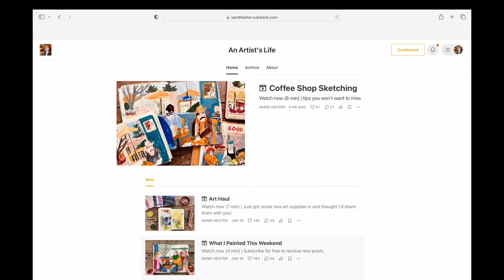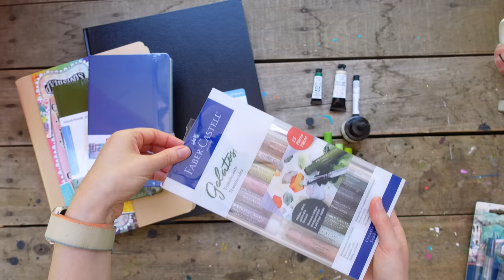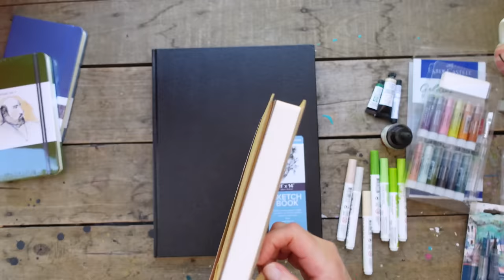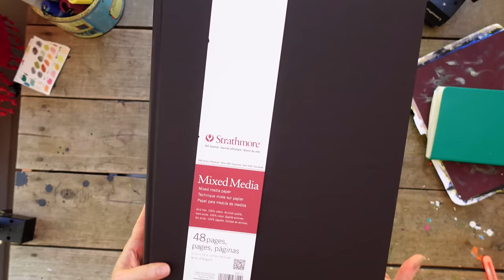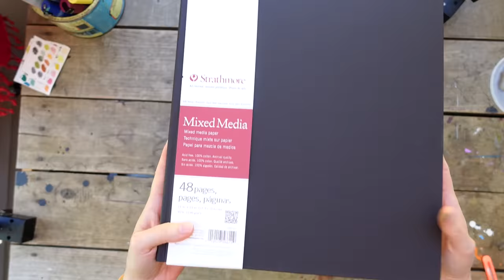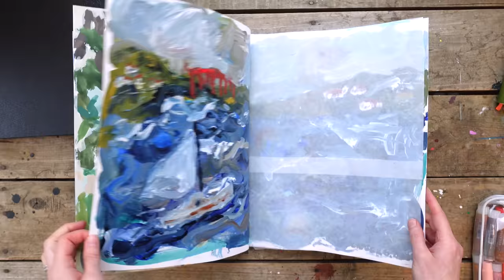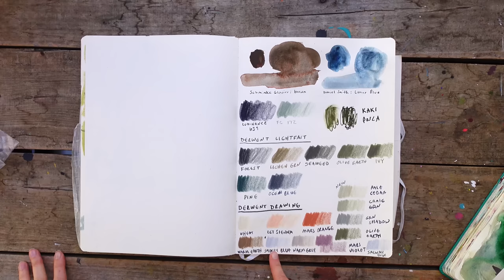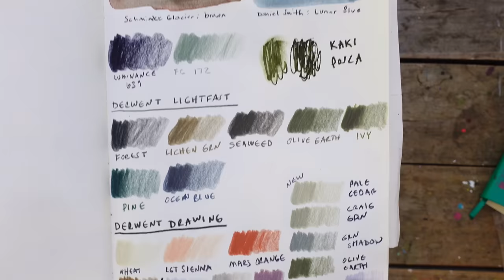Art Haul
Some really exciting new supplies to show you! Links for the supplies are listed below.

SUPPLIES:
*GELATOS: